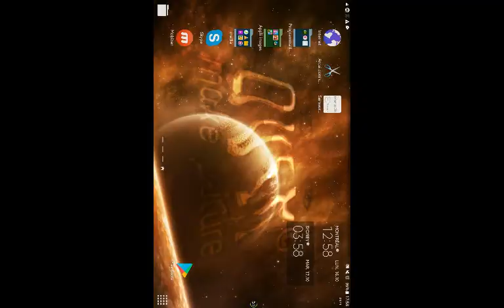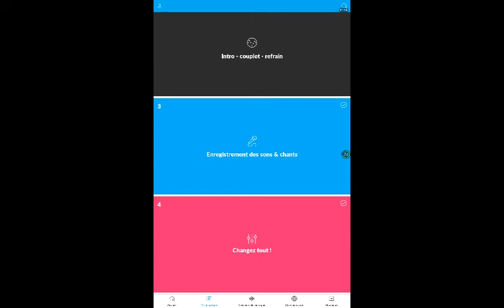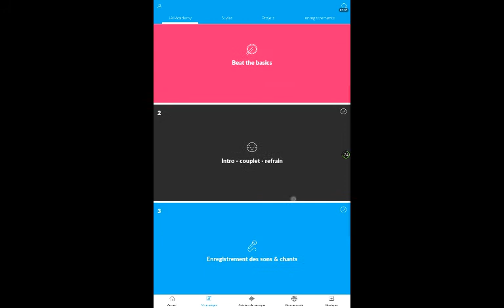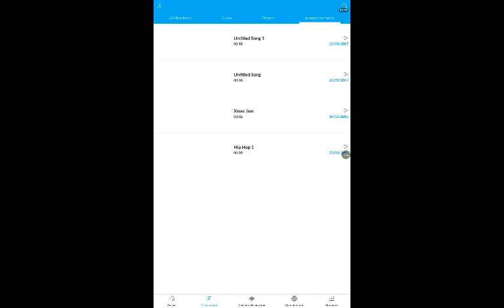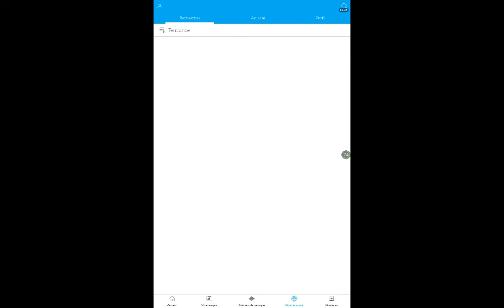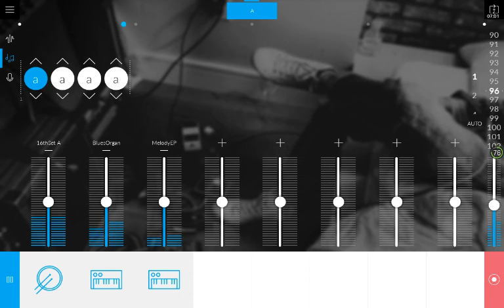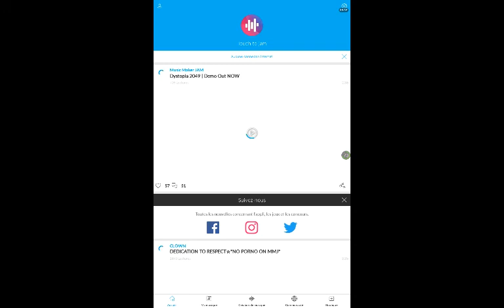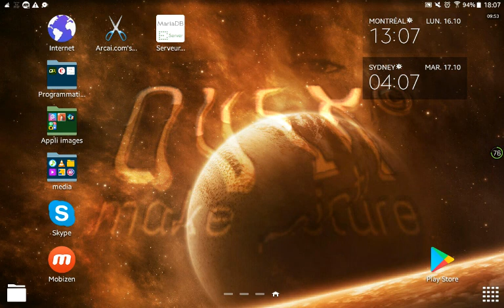Fair ses popres beats sur mobile et tablette IOS, Android et Windows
Dans ce tutos nous verrons comment realiser des beats sur mobile et tablette grace  a Music Maker Jam disponible gratuitement sur google play, app store et windows store.
J'attends tous vos problèmes et critiques en commetaire.

Les liens

Les liens de telechargements